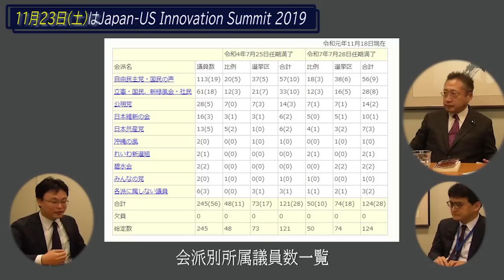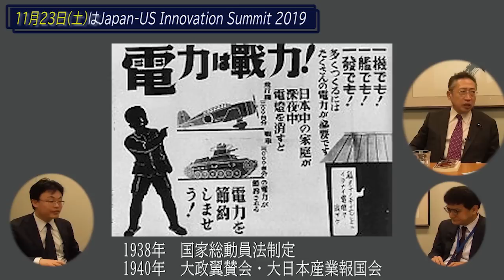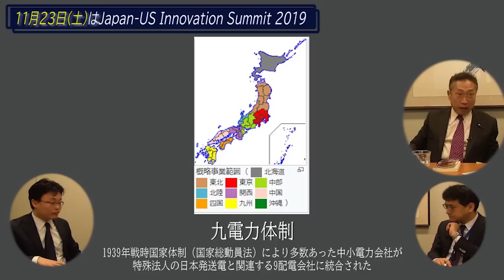渡辺よしみ参議院議員初登場！第一次安倍内閣崩壊の原因は霞が関の・・ 渡瀬裕哉 倉山満【チャンネルくらら】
11月23日グローバー・ノーキスト議長来日！渡辺よしみ先生、倉山満も登壇します！Japan-US Innovation Summit 2019（令和元年自由民権大演説会・自由経済懇話会）詳細